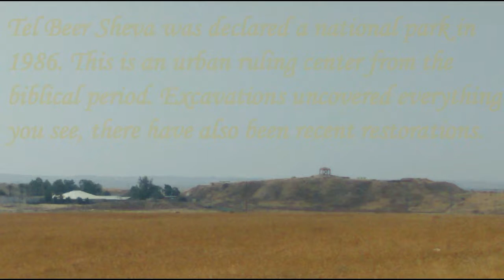Tel Beer Sheva